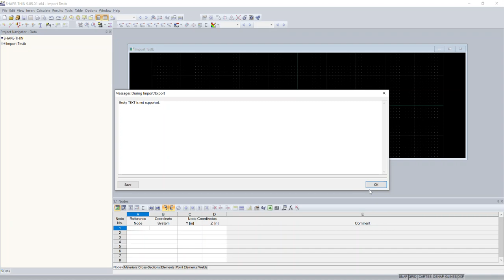[EN] FAQ 005036 | Ho riscontrato una violazione di condivisione durante l'importazione di un file...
Domanda:
Ho riscontrato una violazione di condivisione durante l'importazione di un file dxf in SHAPE-THIN. Qual è il problema?

Risposta:
Il file dxf è attualmente utilizzato da un altro programma come CAD. Chiudi il file e importalo di nuovo.